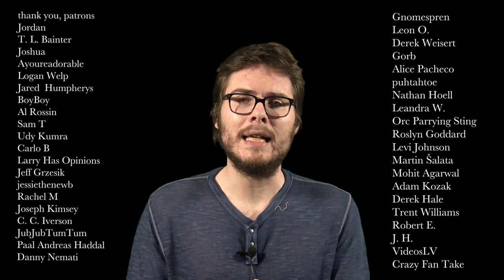Defending My Rating System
There is no objective way to review art. Except this one. This is the objective way.